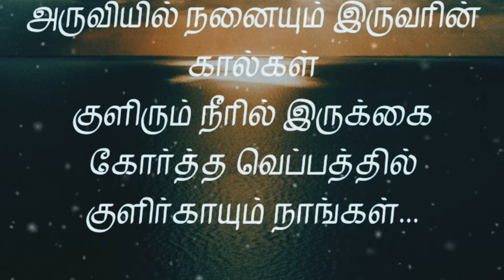தமிழ் கவிதைகள் | Tamil Kavithaigal |whatsapp status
Follow பண்ணுங்க.😍😍😘
❤❤இருமுறை தொட்டு இதயத்தை தாருங்கள்❤❤